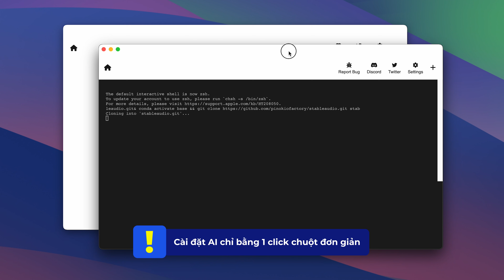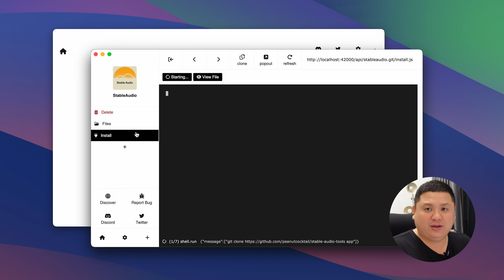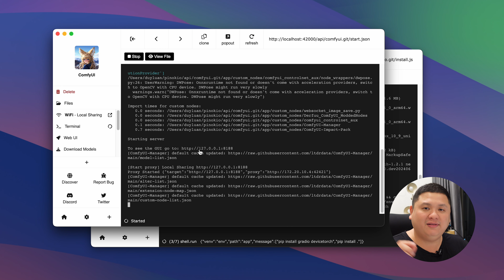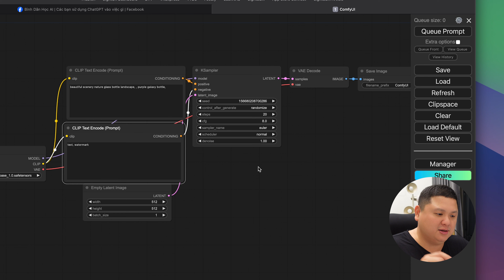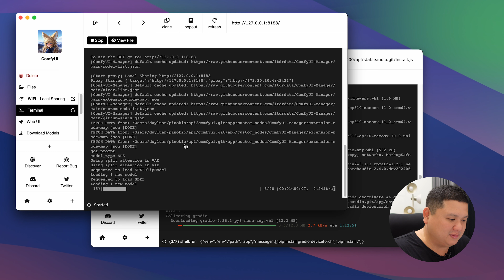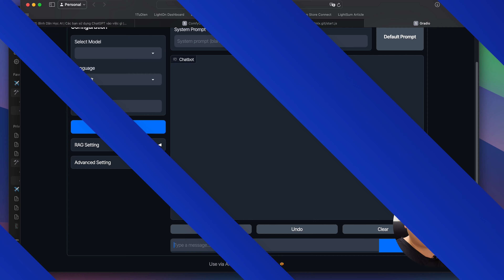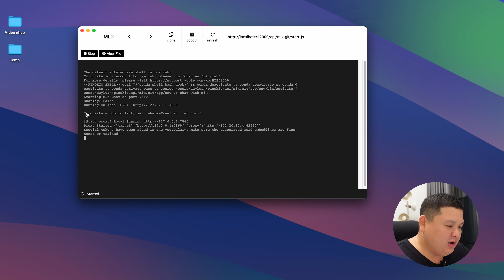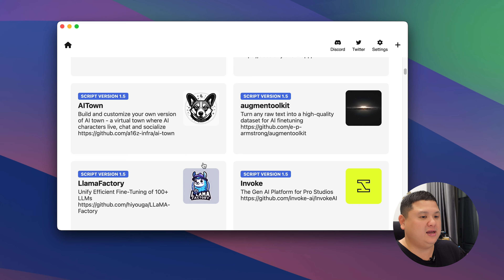Cách cài nhiều công cụ AI chỉ với 1 click chuột, không cần biết code: Pinokio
Pinokio là một phần mềm giúp tự động hóa việc cài đặt các công cụ AI như ComfyUI, Stable Diffusion, Chat with MLX... Cái hay là bạn không cần biết code Python, không cần biết quản lý thư viện gì cả, cứ 1 click chuột rồi cài thôi dễ lắm. Công cụ này hoàn toàn miễn phí luôn nha.